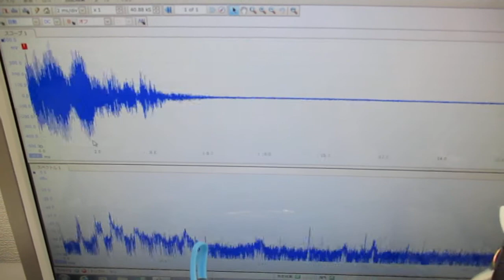複数の超音波発振制御技術 Ultrasonic-labo